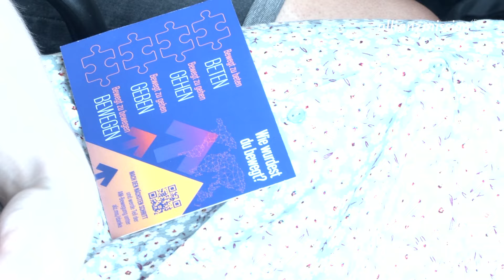AM-Freundestag 2024 mit Roland Werner, Oscar Muriu und "Koenige & Priester" | Zentralveranstaltung 2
„Mission morgen – zusammen neue Wege gehen“: unter diesem Thema steht der diesjährige Freundestag der Allianz-Mission. Am Samstag, den 29. Juni 2024 gibt es im Ewersbacher Kronberg-Forum globale Perspektiven auf Weltmission.

Mit dem Sprachwissenschaftler und Theologen Prof. Dr. Dr. Roland Werner, der leitend bei Christival, ProChrist, dem CVJM, der Deutschen evangelischen Allianz und der Lausanner Bewegung in Deutschland war oder ist und mit „das buch“ seine eigene Bibelübersetzung veröffentlicht hat. Mit Oscar Muriu, Senior Pastor der Nairobi Chapel, die 220 Gemeinden von Kenia, Kanada, Neuseeland, Dubai bis England gegründet hat und sich unter seiner Leitung von einer kleinen Gemeinde mit 25 Personen gewachsen ist und heute 12.000 Mitglieder zählt. Und mit richtig guter und geistlich tiefer Musik der Band „Koenige & Priester“: Begleitet von EDM-lastigen Electro Beats, kombiniert mit schönen Pop-Lines, singen sie über eigene Zerbrüche und darüber, dass am Ende jeden Tunnels Licht ist. Sie sind bei den Zentralveranstaltungen dabei und geben abends ab 20 Uhr ein Konzert

Ebenfalls im Mittelpunkt: Missionarinnen und Missionare der Allianz-Mission, Einblicke in Gottes Wirken auf fünf Kontinenten und Arbeiten von Business for Transformation bis digitaler Gemeindegründung und Gesundheitsarbeit bis Armutsbekämpfung.